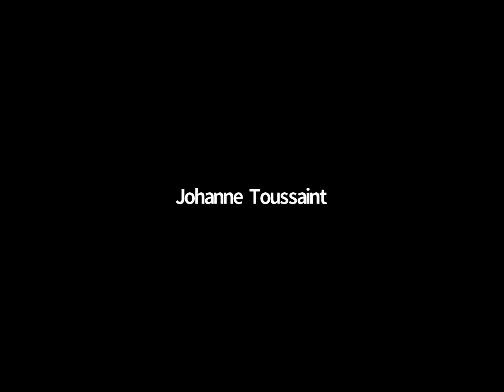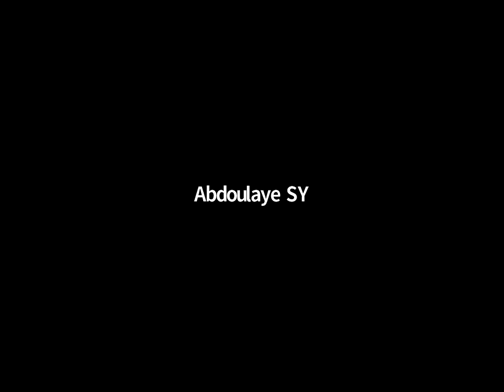Fall To Rise Podcast: Bridging The Gap: African Vs. African American Part 2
The video above is the Fall To Rise Podcast: Bridging The Gap: African Vs. African American Part 2. I would like to thank my guests Nguru Maina and Tengy Zanelle Mpila for this informative interview that explored the experiences of being an African and African American. The views are the views of my guest, not necessarily of the Fall To Rise Podcast.